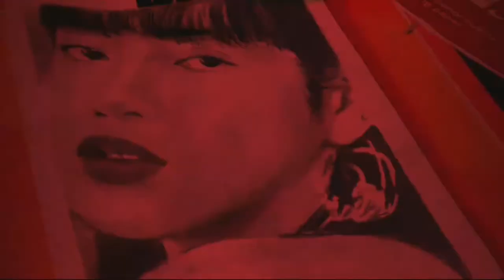Nanno Girl from nowhere | Timelapse drawing using charcoal & graphite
Nanno girl from nowhere | charcoal & graphite drawing